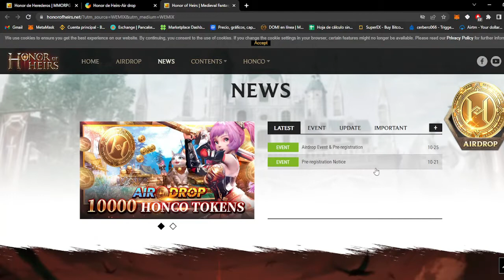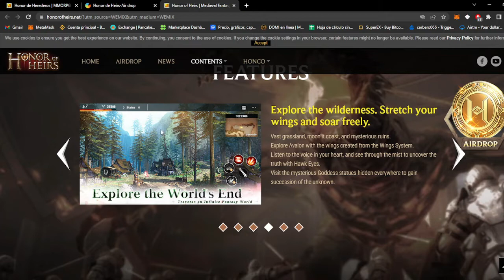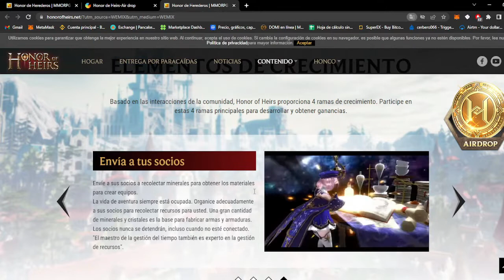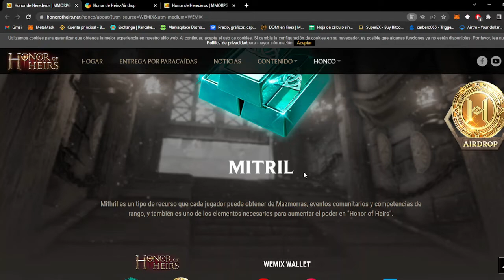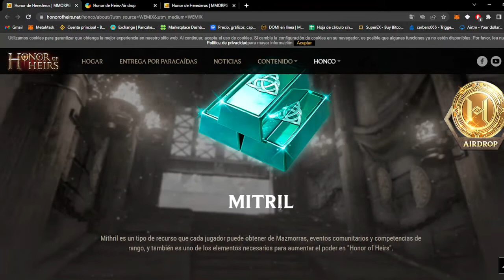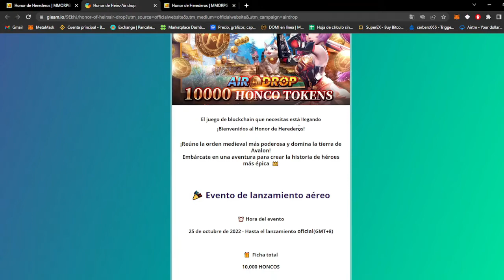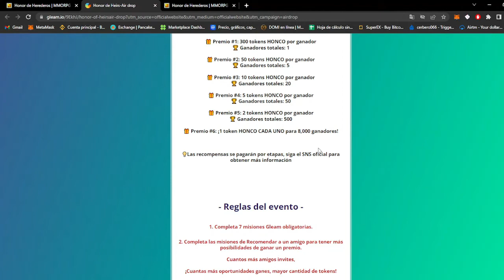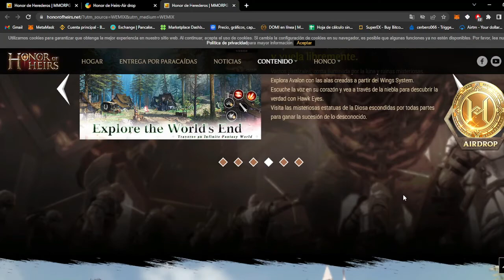MMORPG ESTILO MEDIEVAL PLAY TO EARN Nuevo de Wemix (Aidrop & Lanzamiento)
🎈🎈Me gustan los juegos NFT y Suelo jugar a muchos, si a ti tambien te gustan este es tu canal..🎈🎈